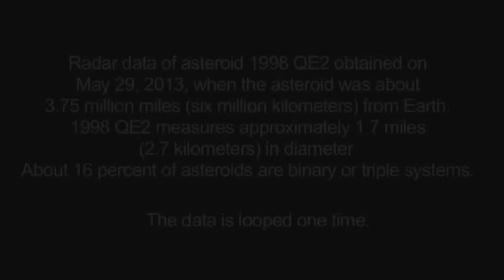Asteroid 1998 QE2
Radar data of asteroid 1998 QE2 obtained on May 29, 2013. The small moving white dot is the moon, or satellite, orbiting asteroid 1998 QE2.